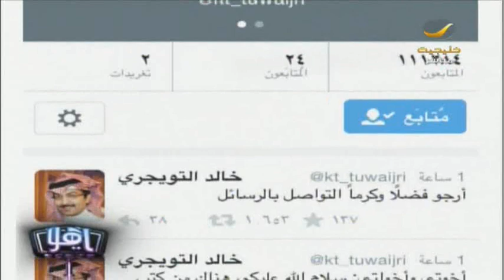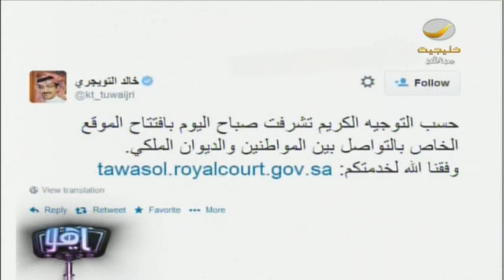برنامج_ياهلا الديوان الملكي يصدر بوابة تواصل لاستقبال مقترحات و شكاوي المواطنين